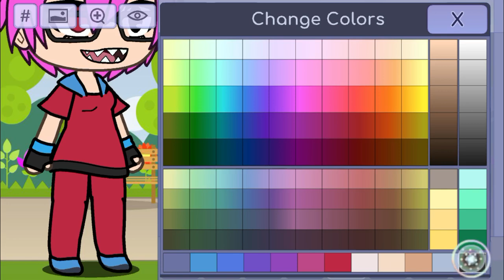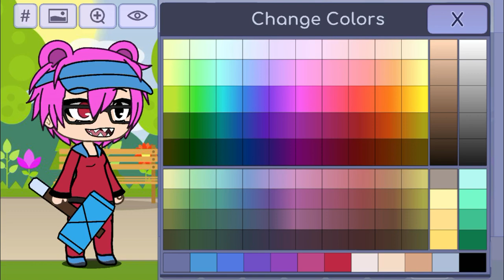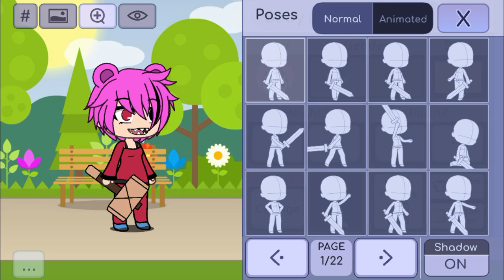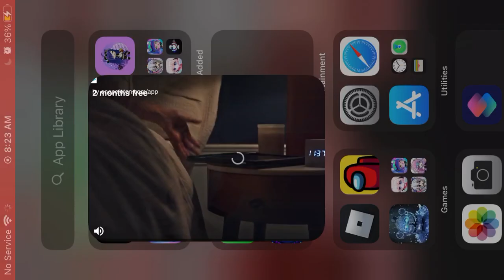Making Piggy (Gacha Life)